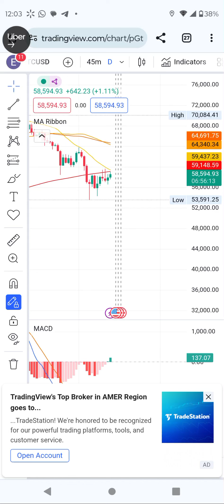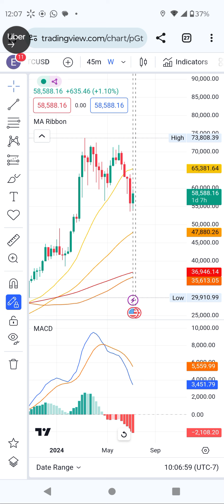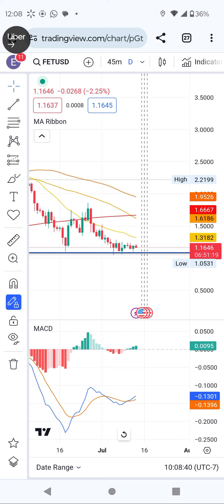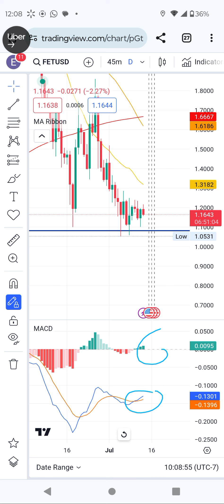BTC technical support and target. why btc heading this weekend